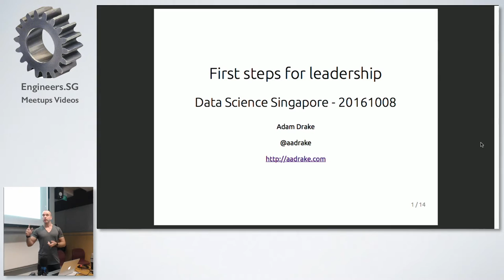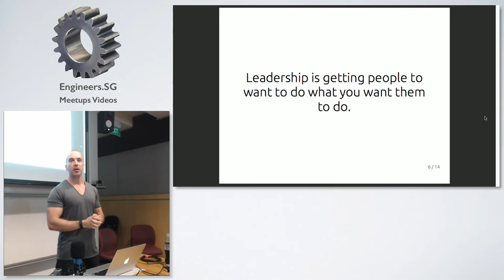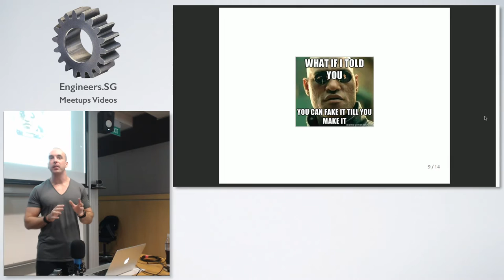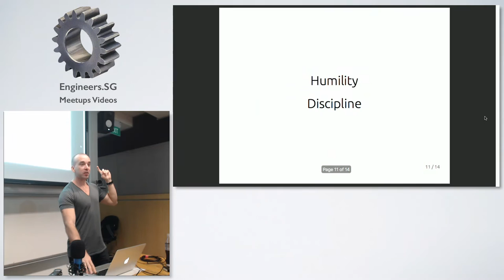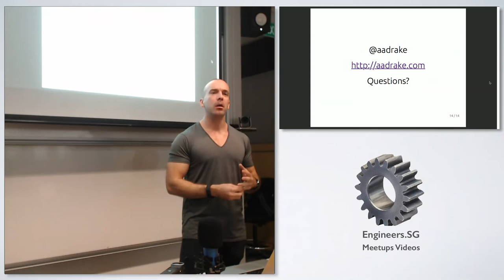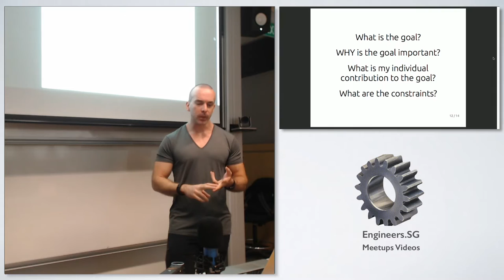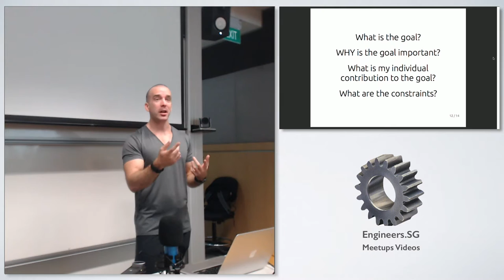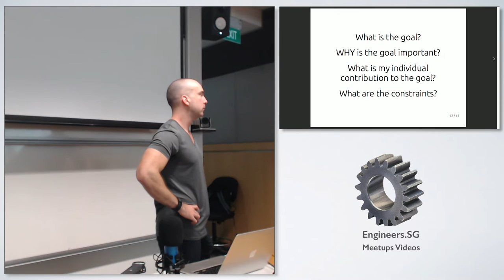How To Lead And Win In A Data Life - DataScienceSG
Speakers: Adam Drake, Koo Ping Shung

Adam (who spoke in June on Big Data, Small Machine) is back to share with us his thoughts on data leadership and building a successful career in the data science.

We will follow his talk with a panel discussion between Adam and Koo  Ping Shung (who is Co-founder/Practicum Director of Data Science Rex and Adjunct Lecturer at NUS-ISS, SMU & UniSIM). Eugene Yan (data scientist from Lazada) will be moderating the panel.